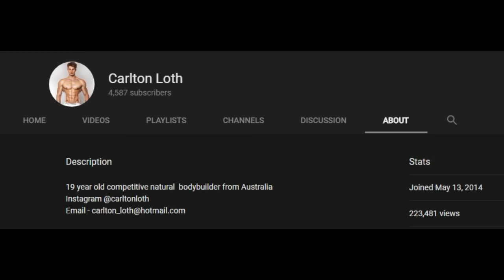The Most Shredded Fake Natty (Carlton Loth)